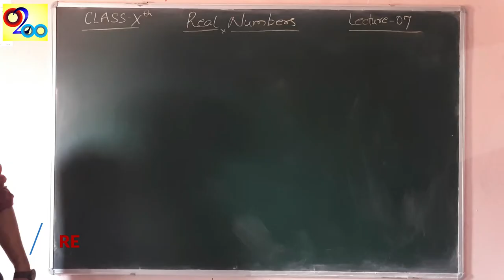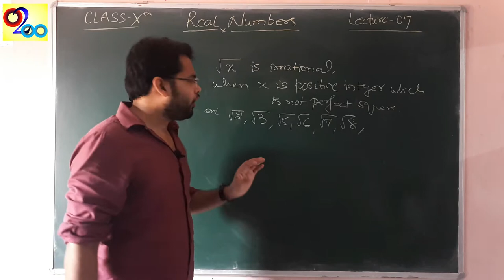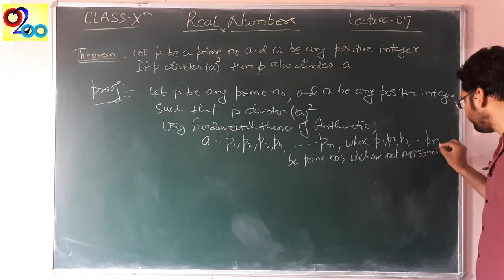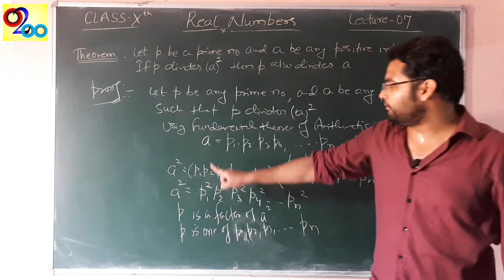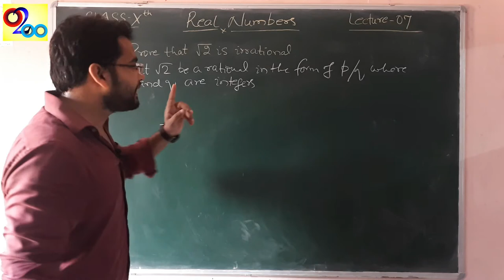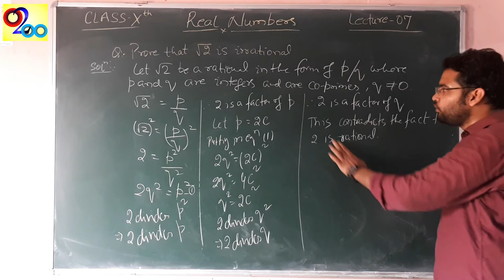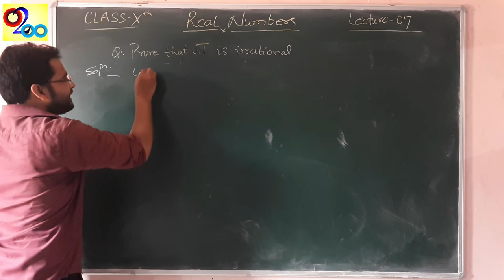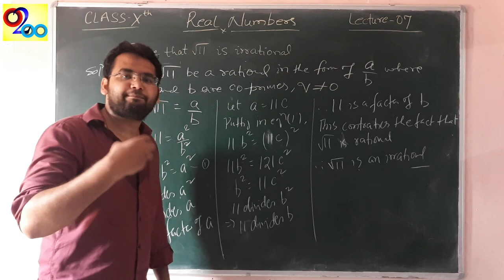REAL NUMBERS - LECTURE 7 | IRRATIONAL NUMBERS | PROOF | Class 10 Chapter 1 | CBSE NCERT MATHS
Hi,
About this video:
This video includes the concepts of Irrational numbers and their proof.